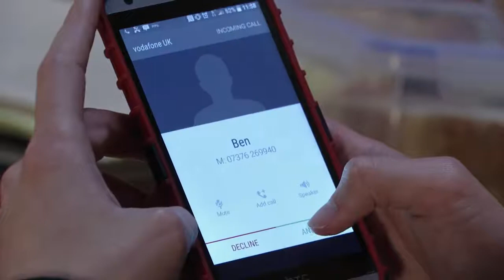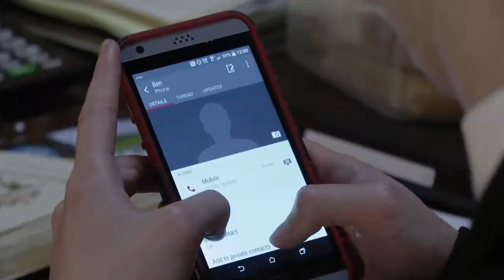Ben & Callum 19th August 2019 Part 3